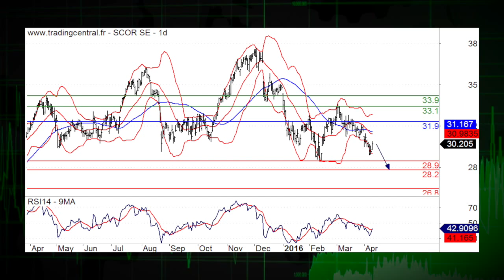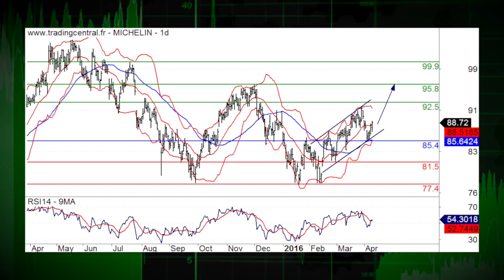12/04 LE JT DES PRODUITS DE BOURSE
12/04/16 La fermeté du pétrole et des banques permettaient aux marchés de lancer correctement leur semaine ce lundi. Focus sur Archos et Scor. La recommandation de Trading Central, c’est le fabrican de pneumatique Michelin.